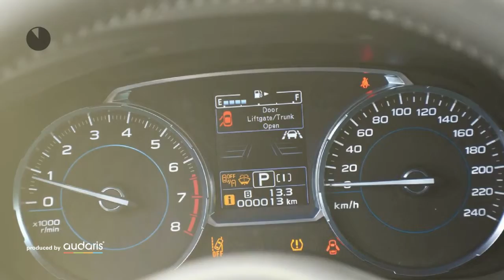Subaru Forester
Verbrauch komb: 7,5 l/100km
Verbrauch innerorts: 9,1 l/100km
Verbrauch außerorts: 6,7 l/100km
CO2 Emmision komb.: 150,0 g/km
CO2-Effizienz: G

Hersteller: Subaru
Modellvariante: Forester
Leistung: 150 kW
Hubraum: 1.995 cm3
Kraftstoff: Bezin
Getriebe: Automatik
Gesamtgewicht: 2.015 kg
Karosserie: all-terrain vehicle (5 drs)
Farbe: beige

Ausstattung:
* 6 Airbags
* Lederausstattung
* ABS (Antiblockiersystem)
* Servolenkung
* Zentralverriegelung
* Klimaautomatik
* Allrad
* Elektrische Fensterheber
* Elektrische Sitzeinstellung
* Nebelscheinwerfer
* Sitzheizung vorne
* Tempomat
* Elektrische Wegfahrsperre
* ESP (Elektronisches Stabilitäts-Programm)
* ISOFIX (Kindersitzvorbereitung)
* Regensensor
* Multifunktionslenkrad
* Bluetooth
* Start-/Stopp-Automatik
* Lichtautomatik
* Tagfahrlicht
* Einparkhilfe Kamera
Beschreibung: